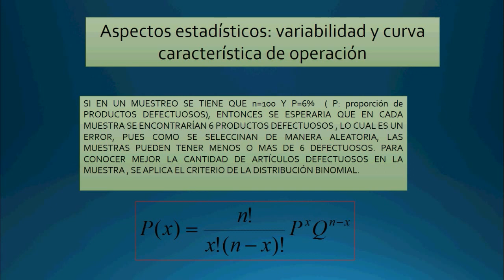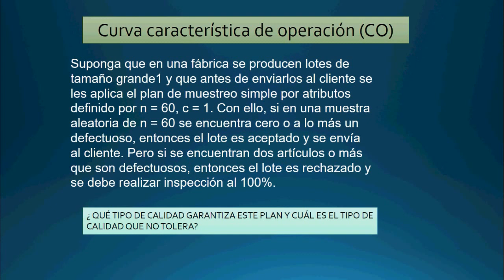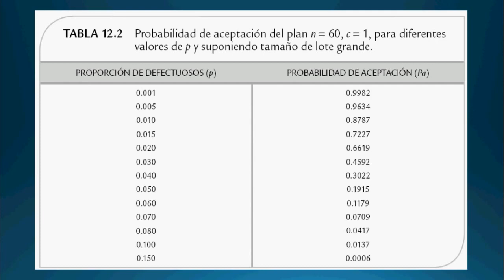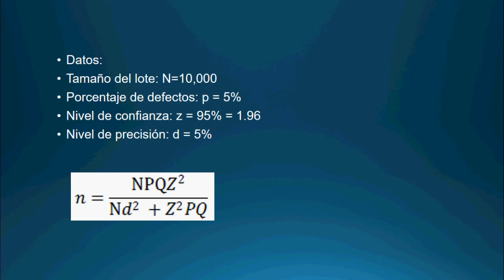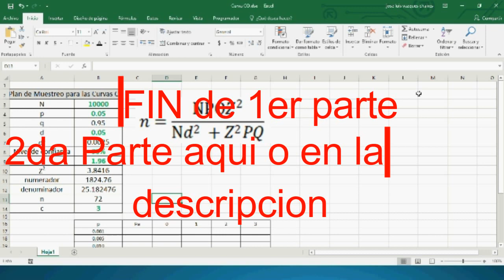Curva característica de Operación-ejercicio resuelto | Muestreo de Aceptación CURVA CO Parte 1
En este vídeo veremos algunas de las características principales del muestreo de aceptación girando en torno a la curva CO (Curva característica de Operación ) en excel.

En esta serie de vídeos podrán encontrar puntos como:
Muestreo de aceptación
Conceptos de muestreo de aceptación
Formulas del muestreo de aceptación
Tipos de muestreo
Ventajas y desventajas del muestreo
Tipos de planes de muestreo
Muestreo por atributos: Simple, doble y múltiple
Formación del lote
Selección de la muestra
Tamaño de la muestra
muestreo aleatorio simple
Eficacia del plan de muestreo
Aspectos estadísticos:
Variabilidad
Curva característica de operación
Curva CO

Espero les sirva la información

Que tengan un excelente día, saludos...